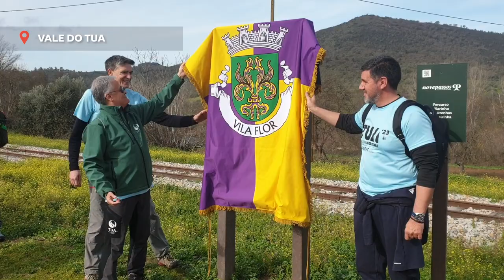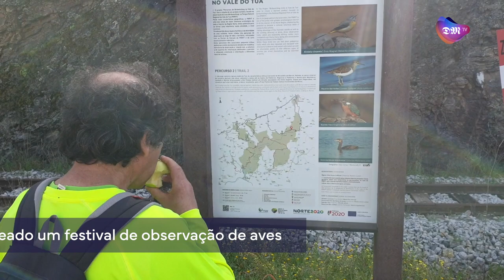Vale do Tua quer apaixonar visitantes pelo território